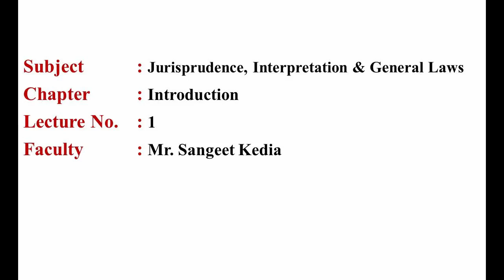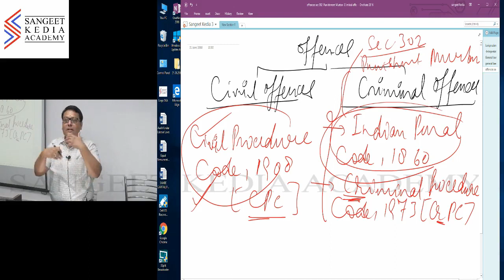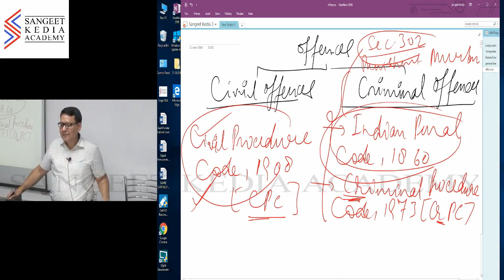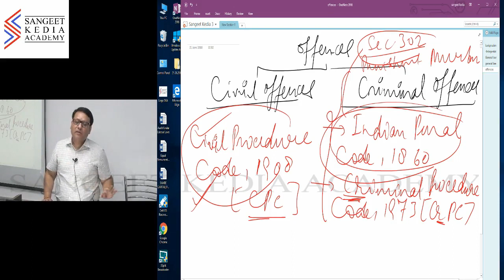Introductory Class of Jurisprudence, Interpretation & General Laws. By: CS Sangeet Kedia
Jurisprudence, Interpretation & General Laws (JIGL) of CS Executive Programme (New Syllabus)